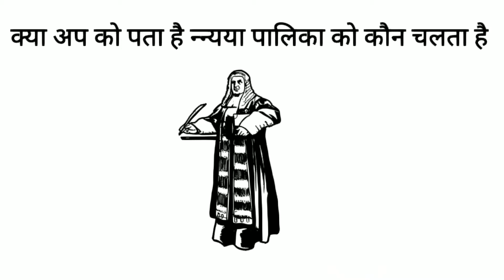हैप्पी टीचर्स डे | Happy Teacher Day | with English Caption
सभी शिक्षक को समर्पित
Dedicated To all the teachers
शिक्षक दिवस की हार्दिक शुभकामनाएं
Heartfelt teachers day

You can send your inspirational story to me on , I will try to make the video on it and mention your name in the description box